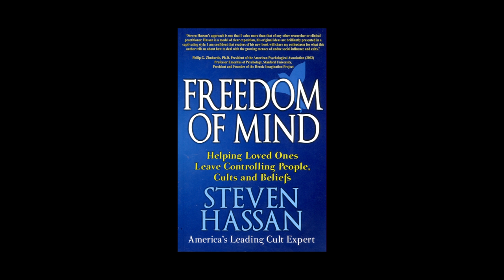Steven Hassan - Freedom of mind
Steven Hassan vous présente son ouvrage "Freedom of mind".
Note de musique : 04 Bach_ Duet In E Minor For Organ, BWV 802